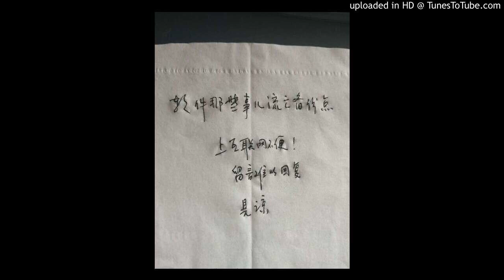238. 哈哈，从游戏中学历史：光荣公司的《三国志》系列